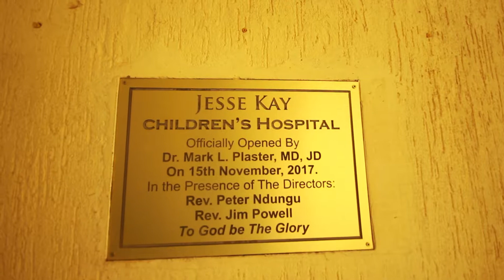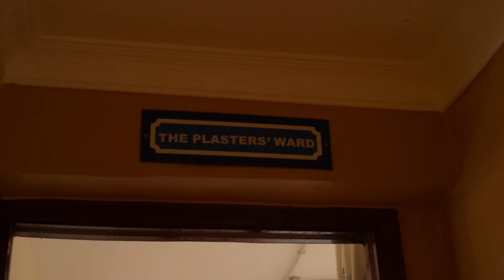Jesse Kay Children's Hospital, Roysambu.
Interview -
with Mercy Atieno
(Aspiring Miss World Kenya)
Manager - Mr.Muiruri.
Production and Camera -
Martinsclip and Rockcil.